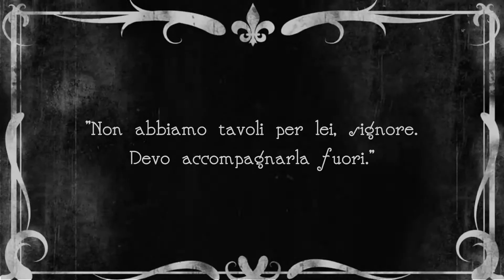Barilla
Barilla ITA
regia di Gianfranco Di Silvestro
animazione e montaggio Sara Groppi
aiuto regia Vanni Gandolfo